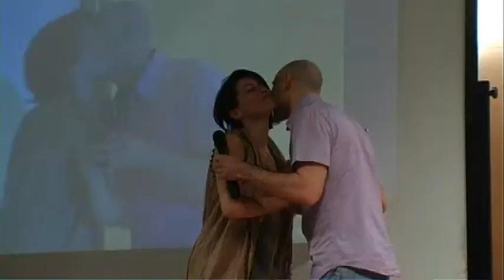Musica è 2011 - Premi dedicati.avi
Musica è 2011 - I vincitori dei Premi Dedicati